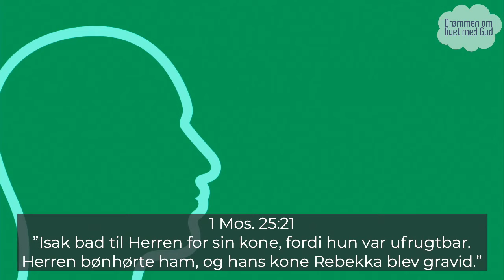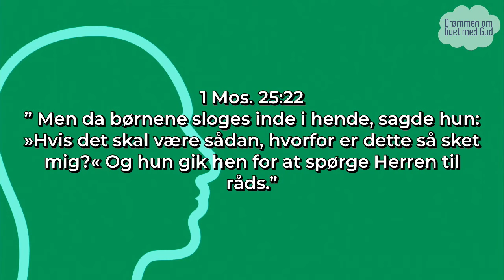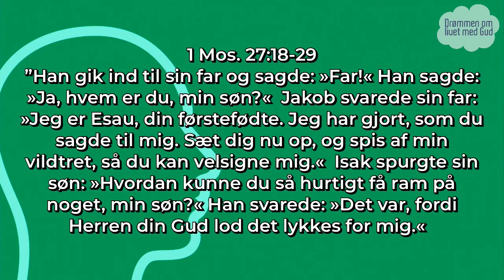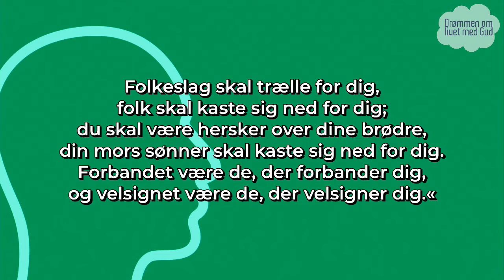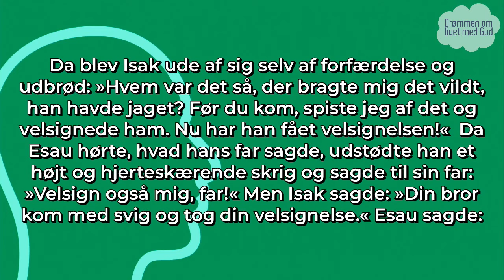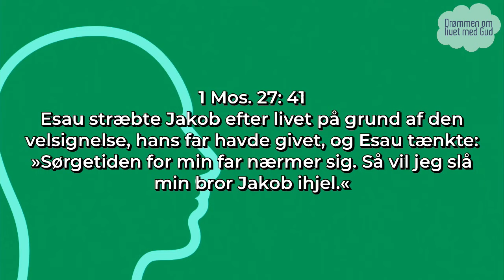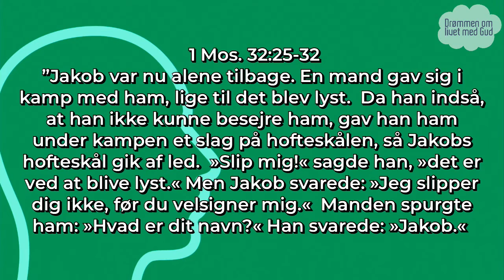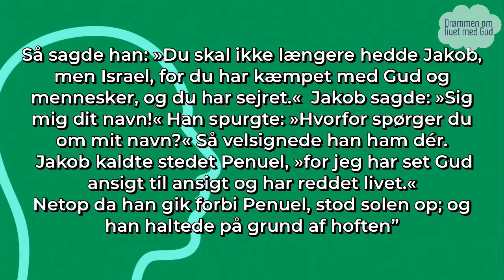Hjallerup Bibelcamping 2019 - Torsdagens bibeltime v/ Klaus Vibe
Bibeltime ved Klaus Vibe. Emnet er "Det perfekte fællesskab" ud fra beretningen om Jakob og Esau i det gamle testamente. Optagelsen er fra torsdag formiddag på Hjallerup Bibelcamping 2019, hvor temaet for ugen var "Drømmen om livet med Gud".